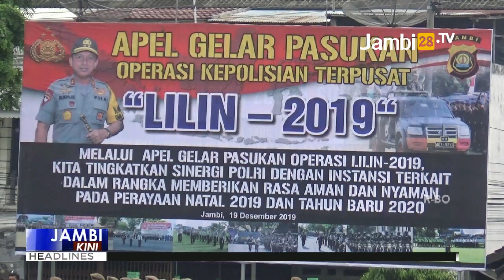Pengamanan Nataru, Polda Jambi Terjunkan 1141 Personil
JAMBI28.TV - Jelang perayaan Natal 2019 dan Tahun Baru 2020, Polda Janbi mengelar apel gelar pasukan operasi kepolisian terpusat lilin 2019, bertempat di halaman depan Mapolresta Jambi, Kamis (19/12/2019). Pada operasi tersebut Polda Jambi akan melibatkan sebanyak 1.141 personil, termasuk polres jajaran.

Reporter: Muhammad Sidik
Editor/Narator: Agus Solihin Abar